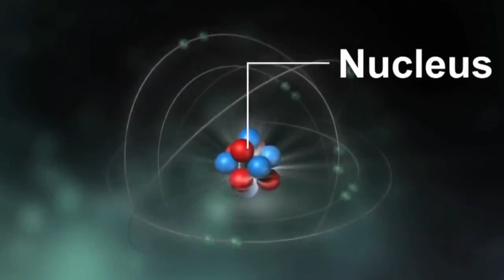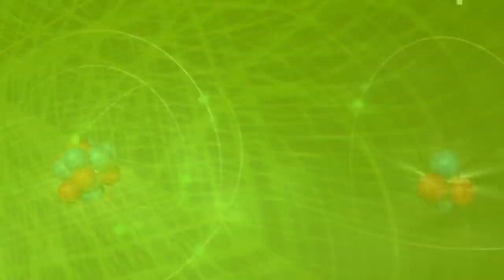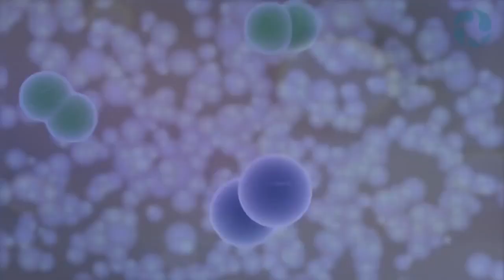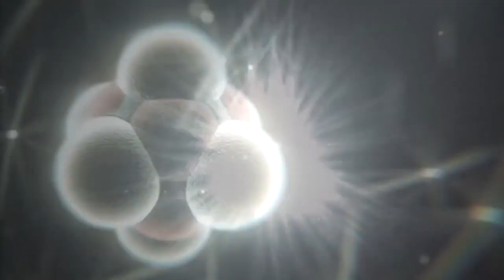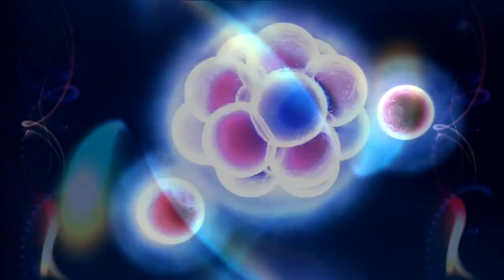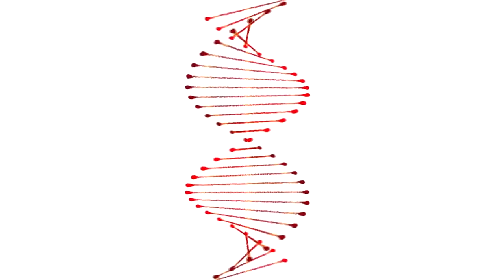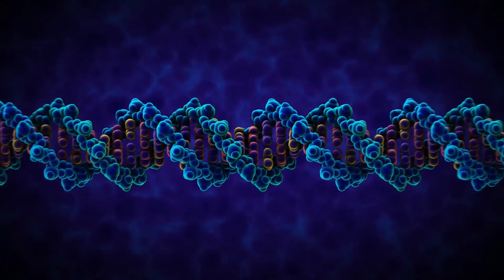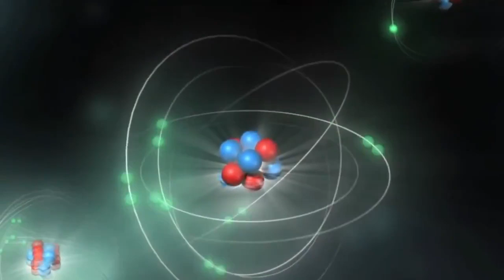Nuclear Physics Fundamentals - The Best Documentary Ever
Nuclear Physics: Fundamentals and Applications by Prof. H.C. Verma,Department of Physics,IIT Kanpur.For more details on NPTEL visit .

Take the PBS Digital Studios annual survey: Its time for our second to final Physics episode. So, lets talk Einstein and .

From the spectra of hydrogen to the cosmic showers, and the Gamma ray bursts, several interesting concepts of Nuclear physics are discussed in this video.

This short animated video explains the fundamentals of nuclear physics - Binding energy, energy-mass equivalence, nuclear fission vesves chain reaction in simple .